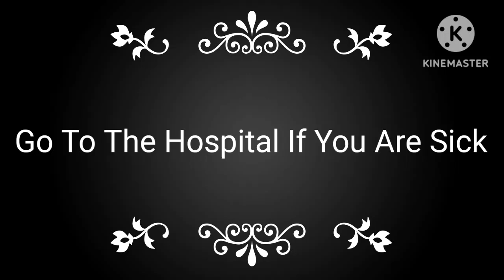Even Superheroes Can Get Sick (ad)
ad psa disease superheroes This is one of the ads for ztv, and it is about diseases

Programs Used: Kinemaster, YouCam Video And Camera

Devices Used: ChromeOS